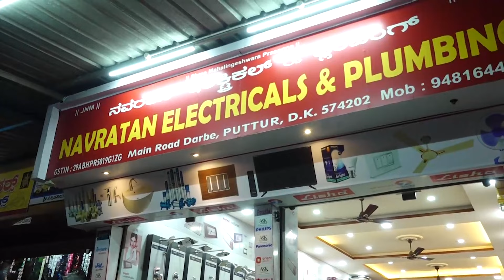ಸಿರಿಕಡಮಜಲು ಕೃಷಿಕ್ಷೇತ್ರದಲ್ಲಿ 'ಕೃಷಿ ಸಾಹಿತ್ಯ ಸಂಭ್ರಮ'| ಕ.ಸಾ.ಪ. ಪುತ್ತೂರು ಹೋಬಳಿ ಘಟಕದ ಪದ ಸ್ವೀಕಾರ